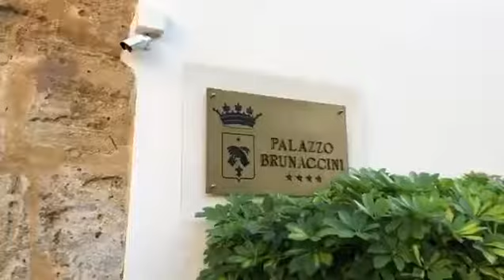Oggi Ballarò Buskers davanti l’hotel dove lavoro.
Nell’occasione vi faccio conoscere Igor Scalisi Palminteri e cosa fa con il suo Circolo Arci Le Giuggiole